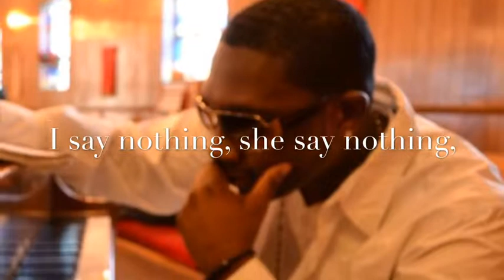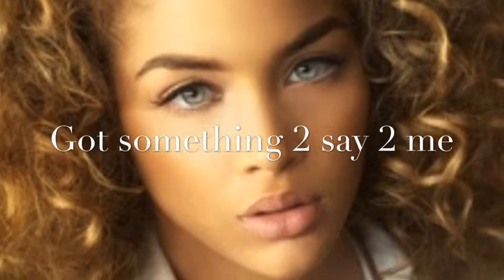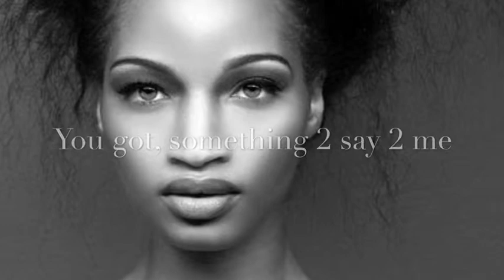Something 2 Say Jamel Lorick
Jamel tackles the subject of an unfaithful partner.